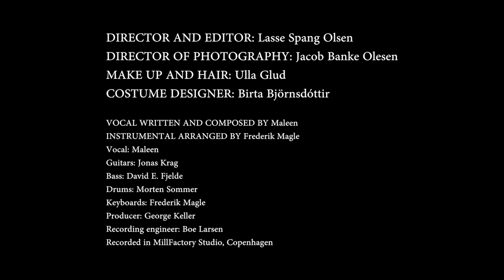Teaser, Sad Ironic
Director and editor, Lasse Spang Olsen
Director of photography, Jacob Banke Olesen
Make up and hair, Ulla Glud
Costume designer, Birta Björnsdottir

Vocal written and composed by Maleen Lundvig
Instrumental composed and arranged by Frederik Magle

Maleen Lundvig, vocal
Jonas Krag, guitars
David E. Fjelde, bass
Morten Sommer, drums
Frederik Magle, keyboards/synthesizers

Producer: George Keller
Recording engineer: Boe Larsen
Recorded in MillFactory Studio, Copenhagen